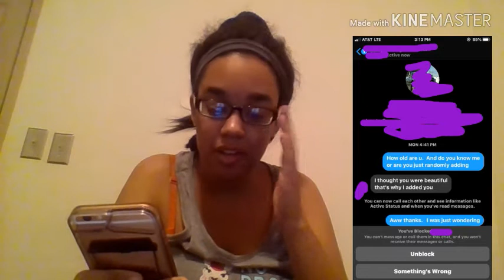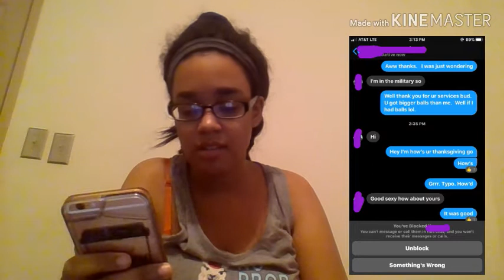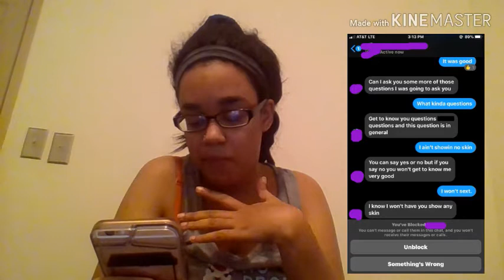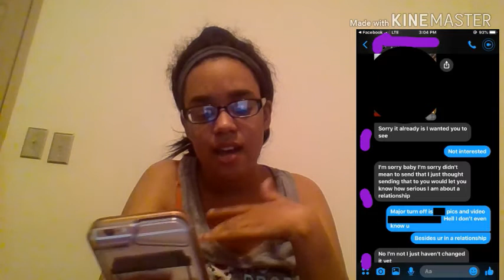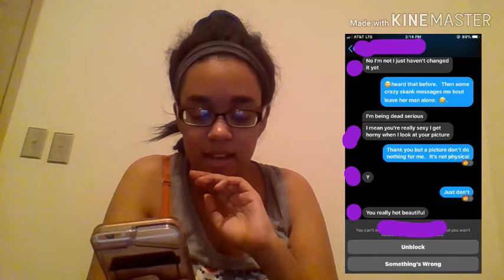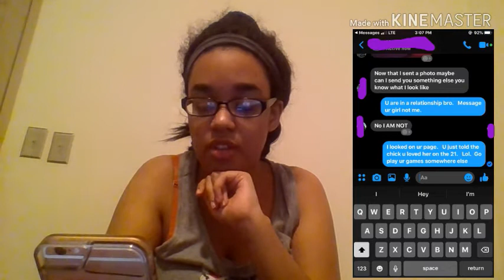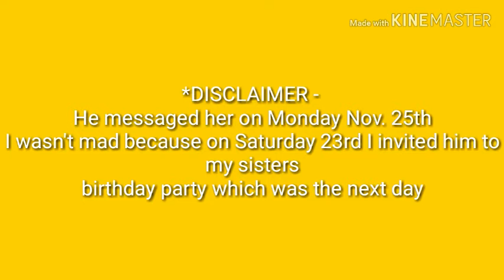IM HEARTBROKEN (Cheated on story) | Ashleigh David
IM HEARTBROKEN (Cheated on story) | Ashleigh DavidTHE TIME MY BOYFRIEND CHEATED ON ME

If the person that this video is about watches. I had to make this video. I'm heartbroken and hurt. I really love you. My gut says its over but my heart says I love you but it also says I can't trust you again. I had to ask someone for advice so I was texting with Madilyn Bailey(Youtuber).

I had this video on private for a while because my now ex didn't want people to hate on him. But now i think it is time for this video to become public. After everything he put me through, this is nothing compared to them.

(update) I gave him another chance. No matter what I will always love him

(Another update) we officially broke up for good. There will be no more chance. I finally learned that I am better off without him. Harry is not good for my mental health and I know that now.